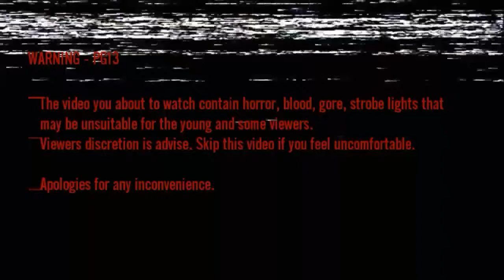V62 - USS HHN 7 Pilgrimage of Sins Scare zone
Halloween Horrors Night 7
Scare zone

Pilgrimage of Sins

Due to bad lighting most of it is dark.